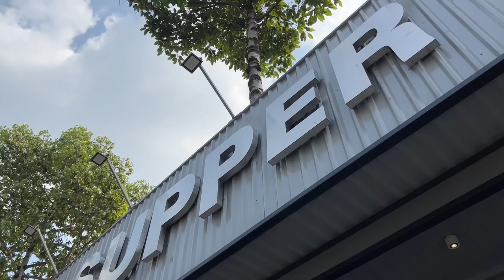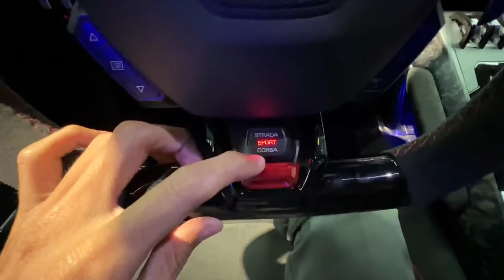Khám Phá Showroom Siêu Xe Khủng Nhất Của Idol K_Supper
18h 11/1/2022 tại 2 Bis Nguyễn Thị Minh Khai Quận 1
Khoảng 30 siêu xe góp mặt và bắt đầu hành trình đi Đà Lạt lúc 19h nhé anh em